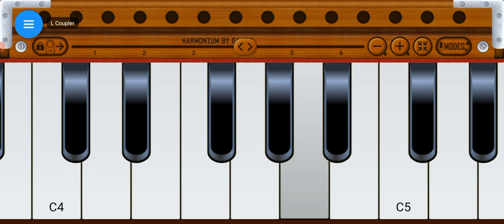uttar banglar gaan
হ্যালো বন্ধুরা, যদি আমার চ্যানেলটিকে ভালো লেগে থাকে তাহলে অবশ্যই লাইক শেয়ার কমেন্ট করবেন কারণ আমার এই চ্যানেলের মধ্যে খুব শীঘ্রই নতুন নতুন কিছু নিয়ে আসতে চলেছে শুধু আমার এই চ্যানেলে কুকিং ব্লগ থাকবে না এখানে সব রকমের ভিডিও পাওয়া যাবে
uttar banglar gaan||uttar banglar lokogeeti bhaouia gaan

uttar banglar gaan || lokogeeti, vaoia gaan

uttar banglar gaan || lokogeeti bhaouia gaan @subscribe770K @d-rider05